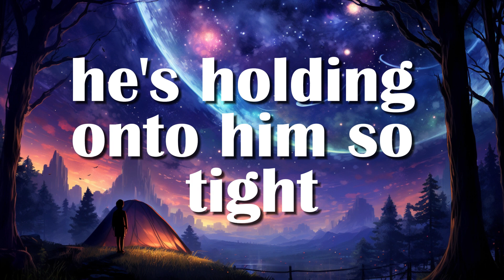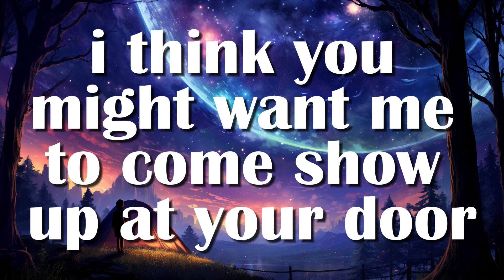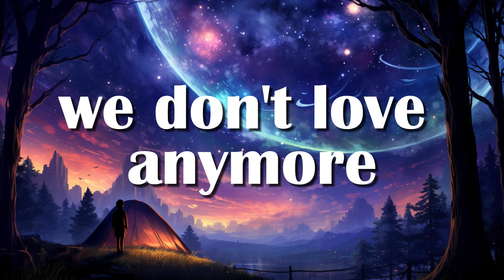Charlie Puth - We Don't Talk Anymore (feat. Selena Gomez) [Lyrics]